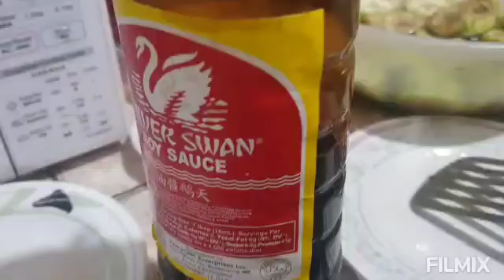BOK CHOY AND TOKWA